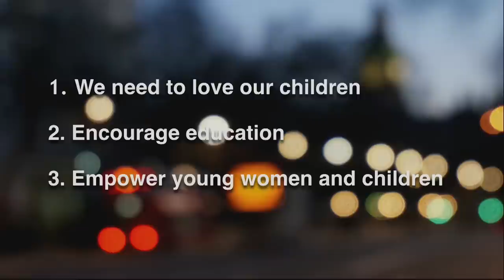In our own backyards | Rebecca Dharmapalan | TEDxTeen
Rebecca is a 19-year-old artist and activist, born and bred in Oakland, California. Her work is primarily focused around the issue of Commercially Sexually Exploited Children in her city. Rebecca exposed this issue in her first film, "International Boulevard a Documentary," which won grand prize at Girls Impact the World film festival at Harvard University, the Los Angeles International Film Festival and received Honorable Mention at Harvard Westlake Film Festival in Los Angeles, CA. “International Boulevard” also won the Jewish American Film Festival in Los Angeles, was a second place winner of Adobe Youth Voices in New York and recently won the Los Angeles Asian Pacific Film Festival.

Rebecca's continued her work, becoming Chair of Oakland Youth Commission and creating the first ever CSEC task force in the country. Through the Youth Commission, Rebecca worked on a citywide billboard campaign to create awareness of child sex trafficking and reach children who were trapped in "the life."

Now, Rebecca is embarking on her latest project: a feature film. This feature film will be a sequel to her short documentary, in which she will finally be able to expose the entirety of the industry of sex trafficking through complex, multidimensional characters, hard facts and evidence. Rebecca says, “I am not a filmmaker, I am a change-maker,” and she continues to change the world through art everyday.